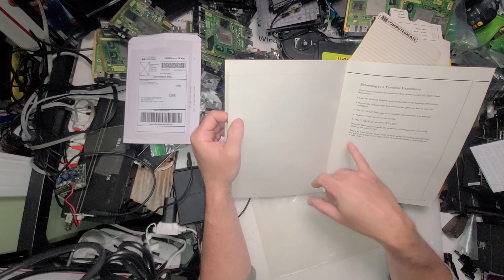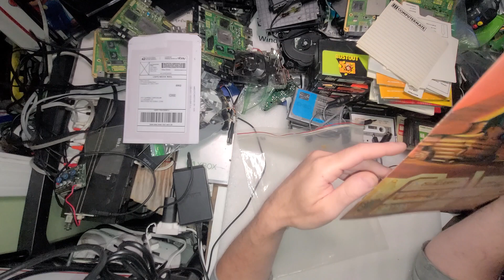This is What I want my First AI program to do for my fun Tandy Pyramid Game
This is a fun Vintage Collection. I have one of each TRS-80 to test with at some point. I grew up playing Pyramid on a TRS-80. It is like Shadow Gate which also is Awesome. All worded played. You use your imagination and/or make maps directions as you play. AI is here. I want to create a basic or other program alongside this to show 3D image progress. See what I read as you play.  Shadow Gate had some kind of game as a reboot but not actual progress as you adventure.